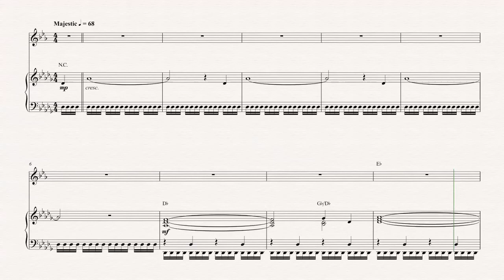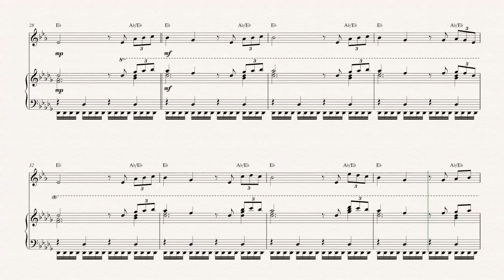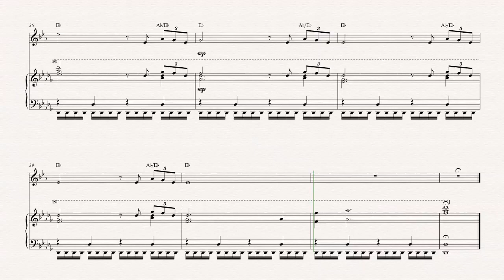Trumpet - Chariots of Fire - Theme Song - Sheet Music, Chords, & Vocals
Trumpet sheet music, chords, and vocals of Chariots of Fire Theme - Vangelis

Learn to play Chariots of Fire Theme and play along!